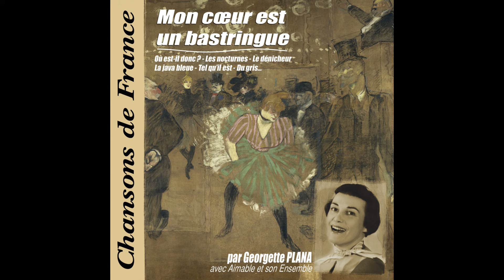Georgette Plana, Aimable et son orchestre - Tel qu'il est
Taken from Georgette Plana|Aimable et son orchestre « Mon cœur est un bastringue (Collection "Chansons de France") »
Extrait de Georgette Plana|Aimable et son orchestre « Mon cœur est un bastringue (Collection "Chansons de France") »

Production: |
  Marianne Melodie